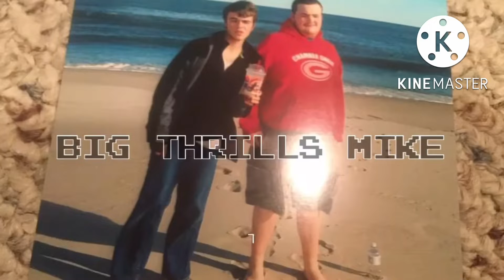First taste of Mtn Dew Voo Dew 2022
4.5/5 the best voo dew imo, this blew me away very impressed with it better than expected for sure